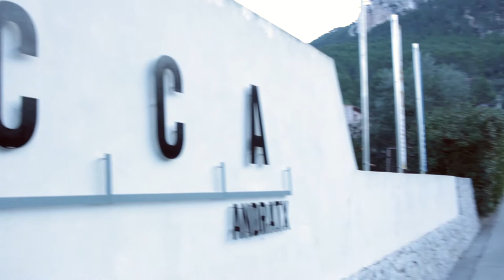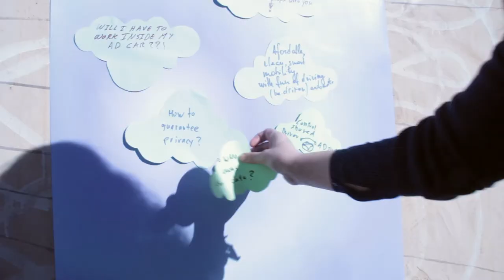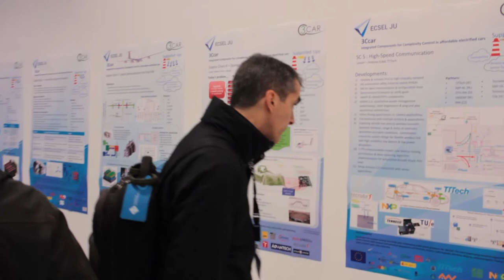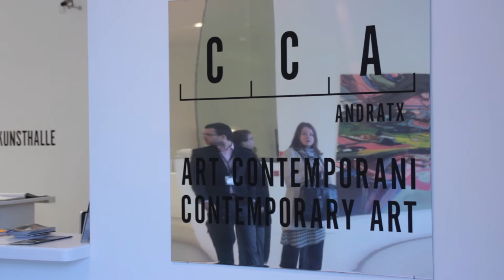ECA2030: Think today for 20 years in Electric, Connected and Automated cars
Think today for 20 years in Electric, Connected and Automated cars invented for the 2030 consumer in ECA2030. Experts roadmapping Workshop for Human Centered Mobility for the future in the next 20 years.